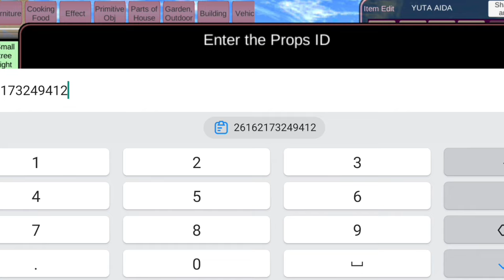Yuta Punya Id Props Laba Laba Raksasa Sakura School Simulator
Thank you to those of you who have watched our video, guys.